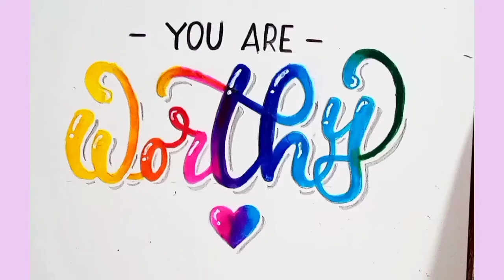Hand Lettering an Inspirational Quote || Hand Lettering Tutorial for beginners || Quote Calligraphy